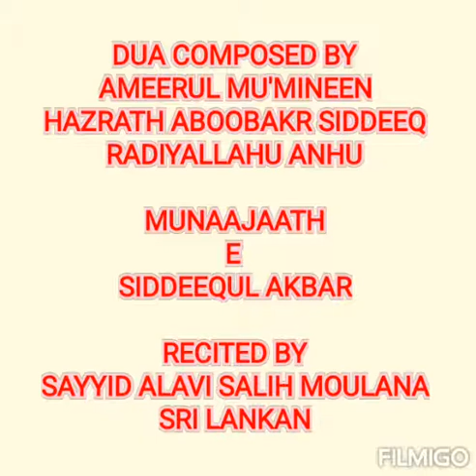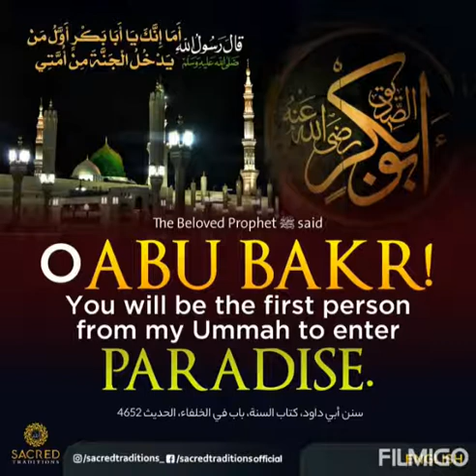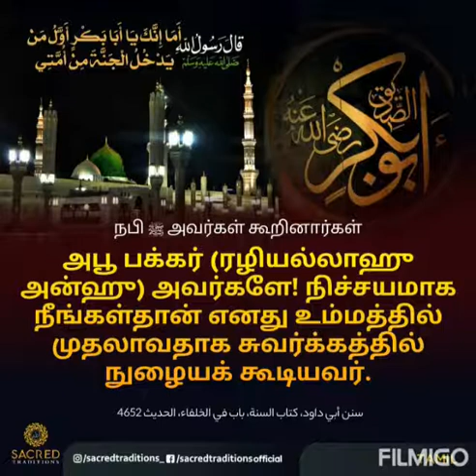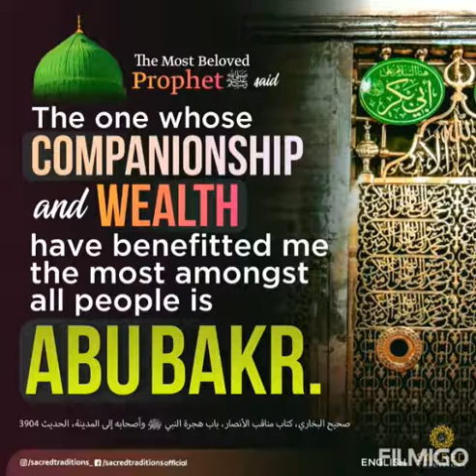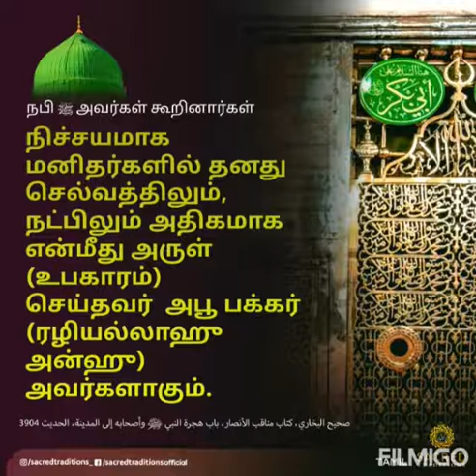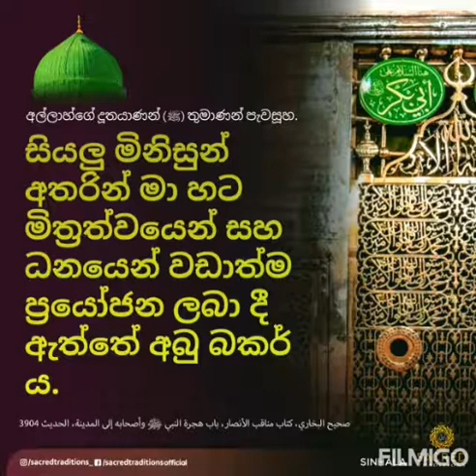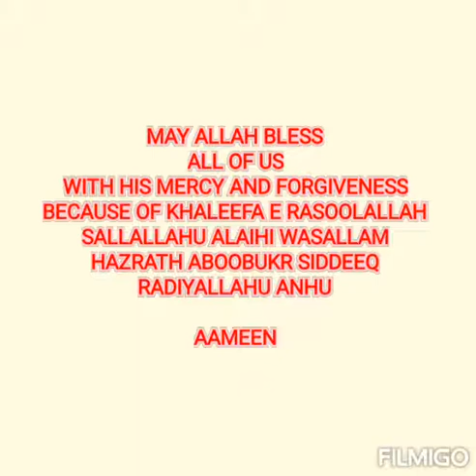MUNAAJAATH E SIDDEEQUL AKBAR RADIYALLAHU ANHU RECITED BY AL AALIM SAYYID ALAVI SALIH MOULANA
ISLAMIC ARABIC QASEEDHA

THANKS TO
MUHYIDDEEN TV YOUTUBE CHANNEL